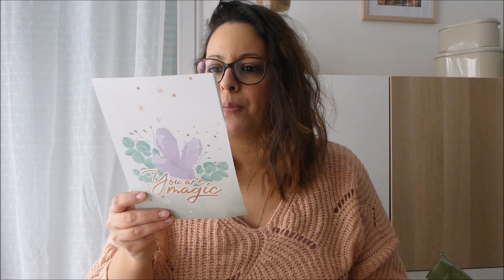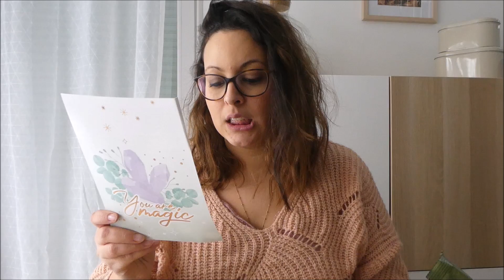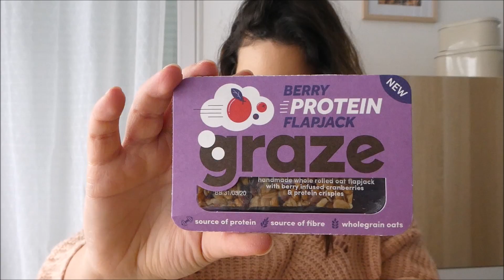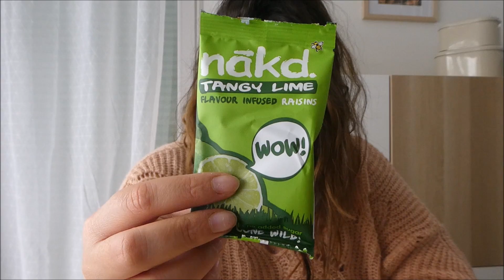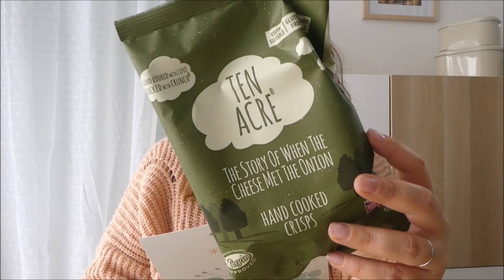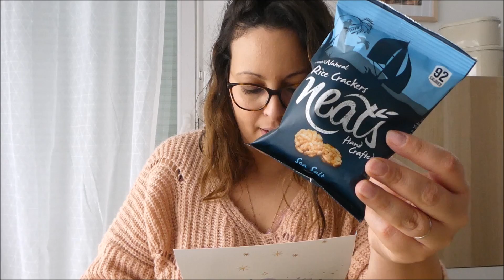[SNACKIES BOX JANVIER]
Salut à tous et bienvenue dans une nouvelle vidéo.

Musique proposée par La Musique Libre